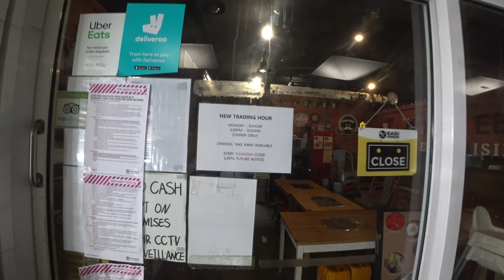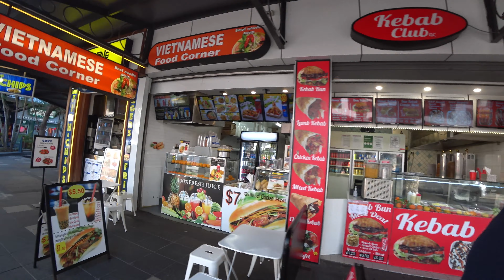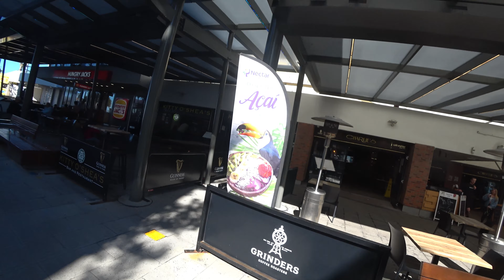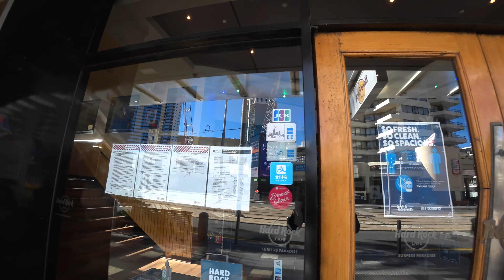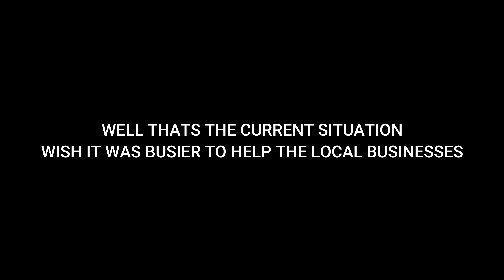Surfers Paradise A Ghost Town During Coronavirus Queensland Australia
Coroanavirus restrictions have been lifted so we travel back to Surfers Paradise to see if things are getting better